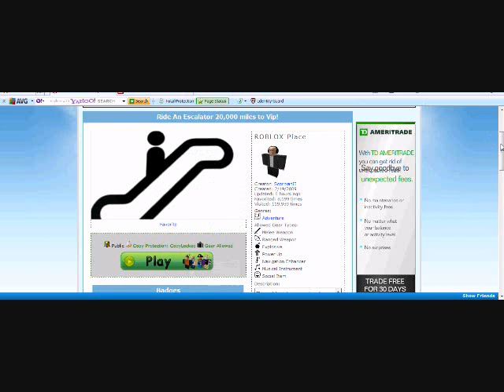Elavator to VIP on Roblox!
Music: Demi Lovato, Gift of a friend. Not the music. Just th